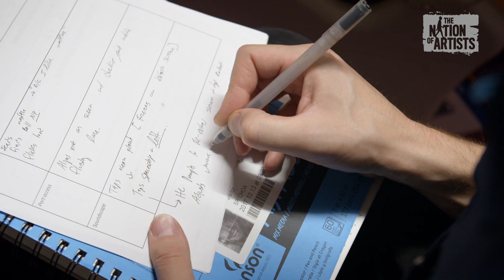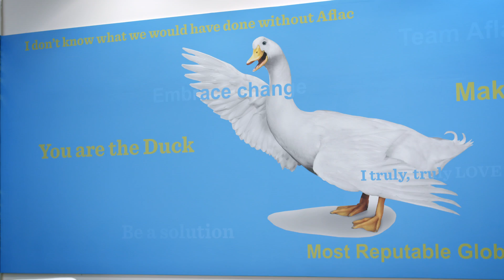The Robot Duck Helping Kids With Cancer | Freethink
Nation of Artists and Freethink are proud to partner with Aflac, Sproutel and Carol Cone On Purpose for the launch of My Special Aflac Duck, a social robot designed to bring comfort and joy to kids with cancer, and already the winner of the Tech for a Better World Innovation Award at CES 2018, Engadget's official Best of CES Awards for Best Unexpected Product, and the CES Showstoppers Award for Best Robotics.